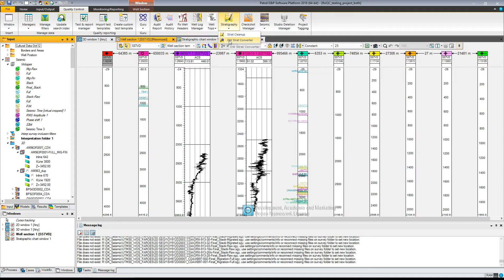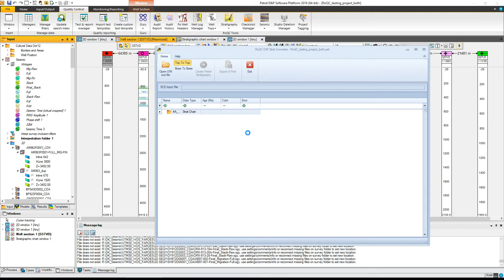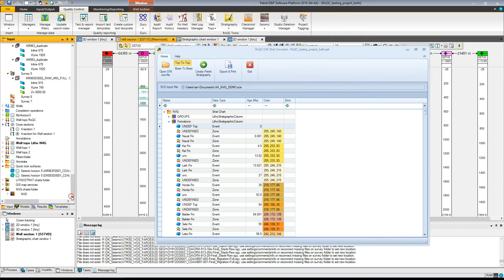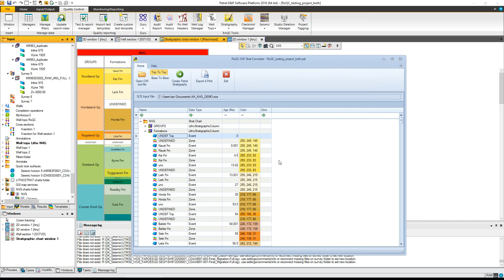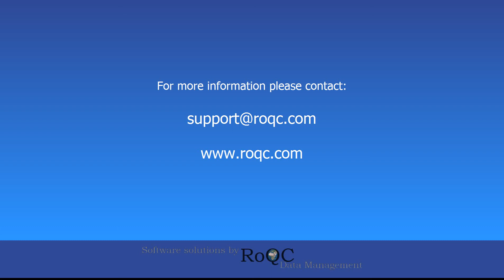OW Strat Converter - RoQC Tools for Petrel plug-in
A Workflow for converting OW Strat Columns to Petrel Strat Charts